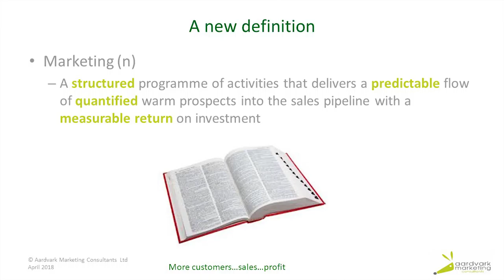Multi touch 24 v 1